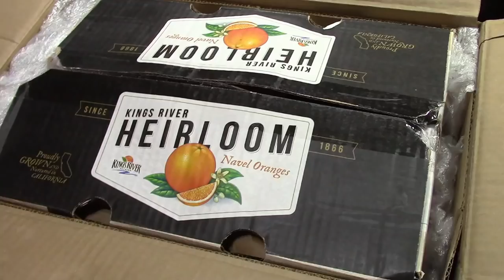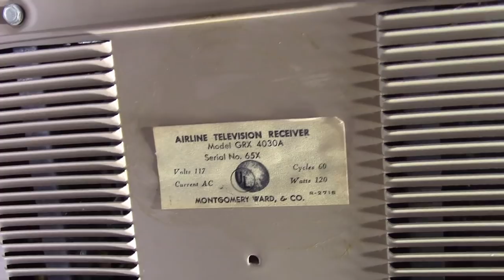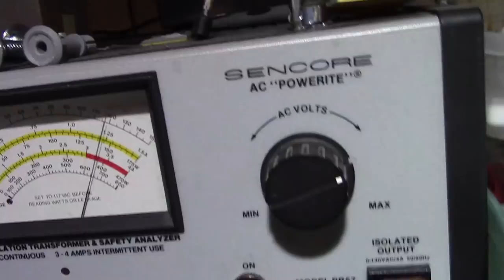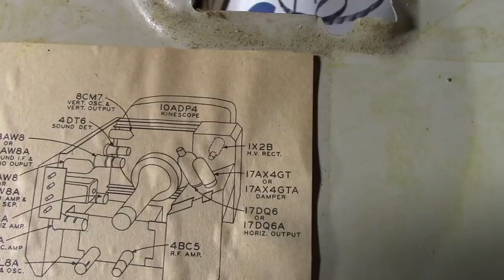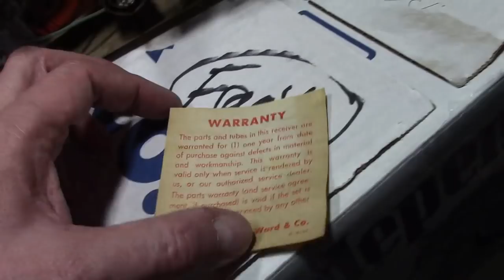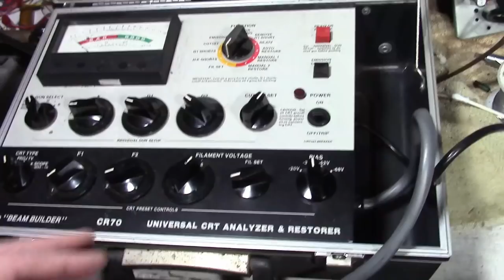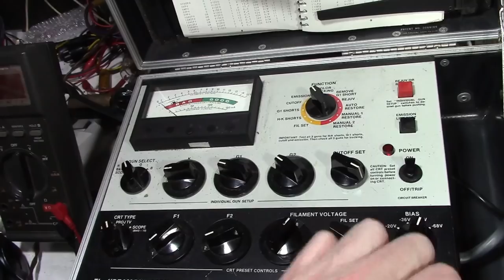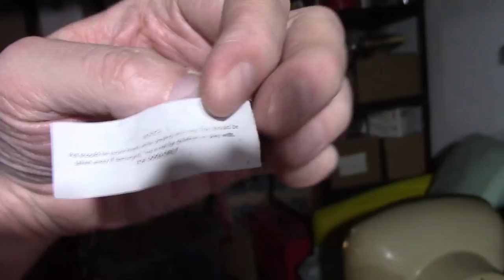Airline GRX-4030A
Unboxing a portable TV from 1957.